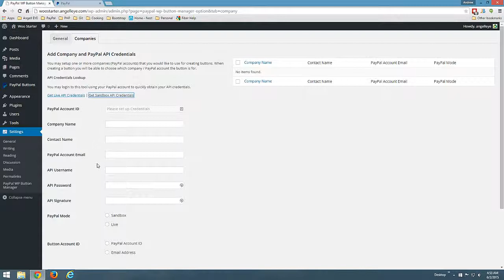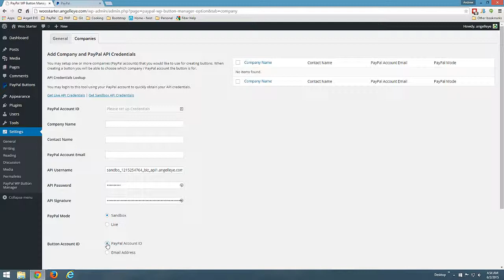WordPress PayPal Button Manager Configuration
Demonstration for setting up the PayPal WP Button Manager plugin with one or more PayPal accounts.